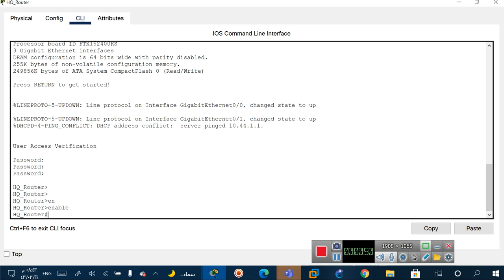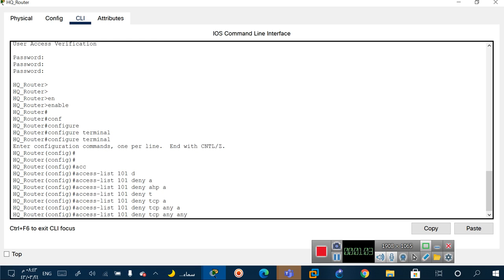Firewall& ACL 7.4.2.4